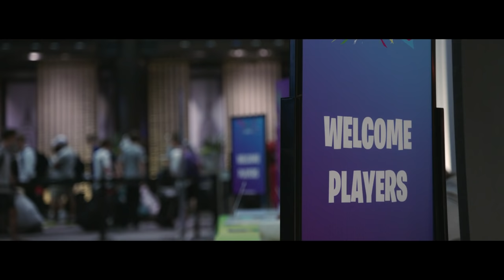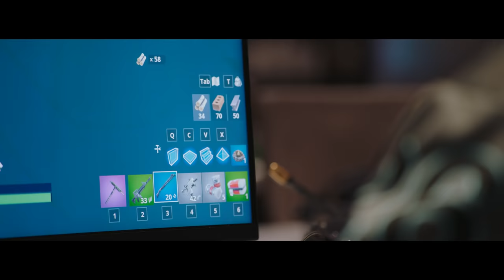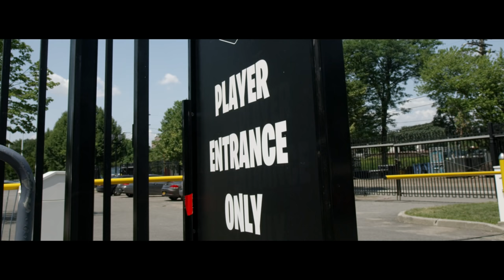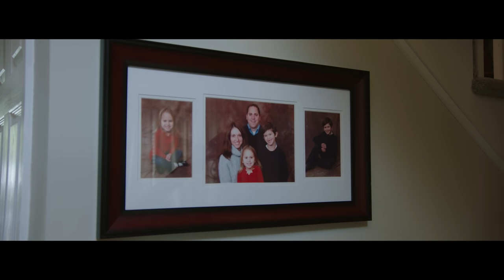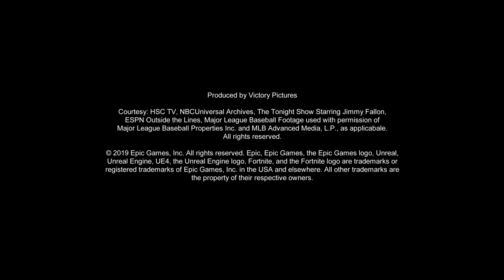Historias del autobús de batalla: Bugha